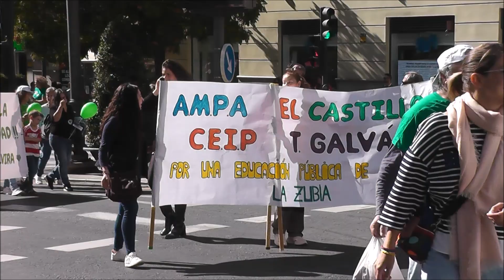Marcha por una Escuela Pública Inclusiva y de Calidad Granada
Unas 5000 personas se han manifestado por el centro de la ciudad de Granada para pedir una Educación Pública de Calidad.